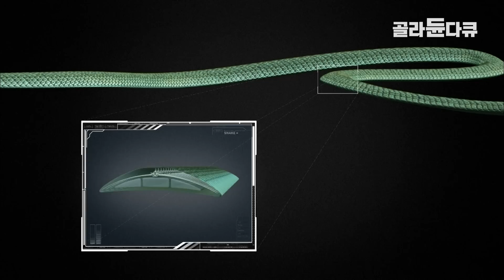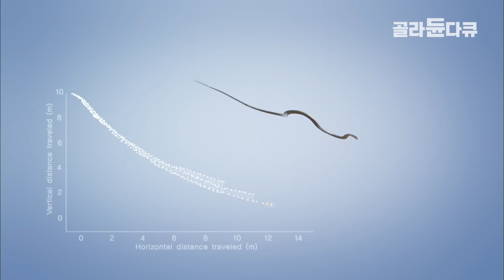진짜 실존하는 하늘 나는 뱀｜나무와 나무 사이를 날아다니며 사냥감을 포착하는 놀라운 뱀｜'나는 뱀'이다｜다큐프라임｜골라듄다큐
※ 이 영상은 2021년 8월 4일에 방송된 ‹다큐프라임 - 빛을 삼킨 뱀›의 일부입니다.

뱀의 탄생과정과 성장을 중심으로 그동안 베일에 가려져 있던 그들의 생태에 대해 알아본다.

✔ 프로그램명 : 다큐프라임 - 빛을 삼킨 뱀